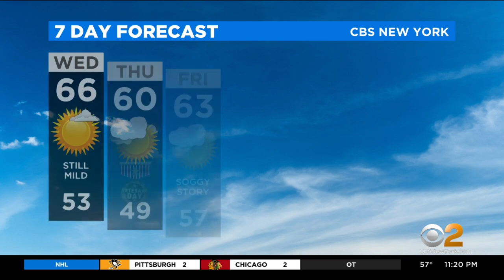New York Weather: CBS2 11/9 Nightly Forecast at 11PM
CBS2's Lonnie Quinn has your weather forecast for November 9 at 11 p.m.